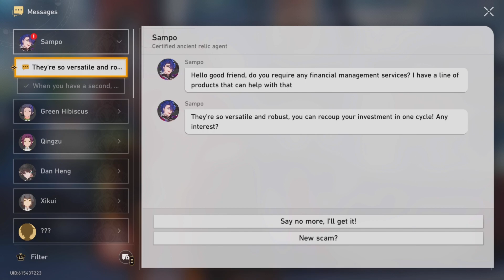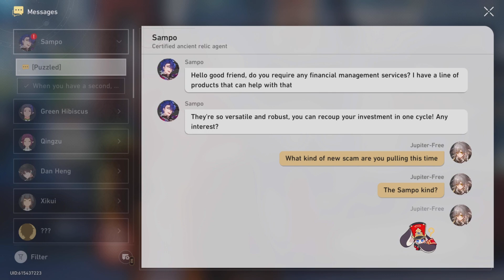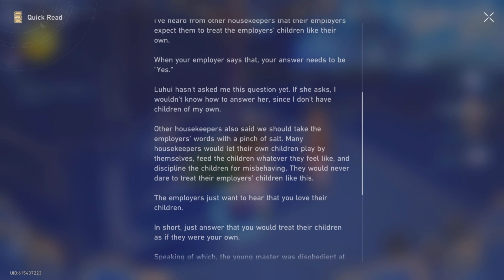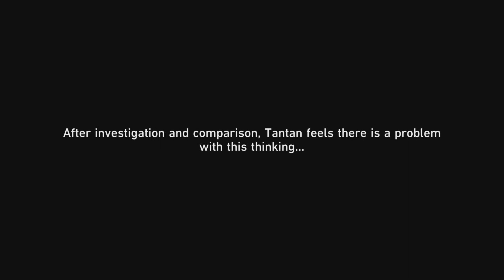Honkai star rail PS5 playthrough part 102 space traffic accident!